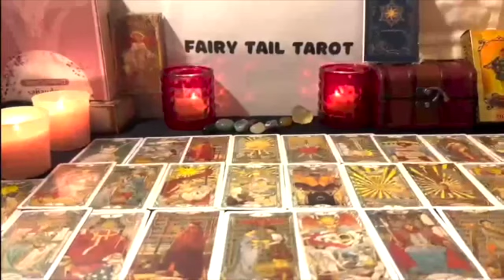ARIES JANUARY 2023 LOVE TAROT NEVER LOVED ANYONE THE WAY THEY LOVE U❤️BADLY WANT U BACK✨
Aries Love
Aries 2023
Aries today
Aries january